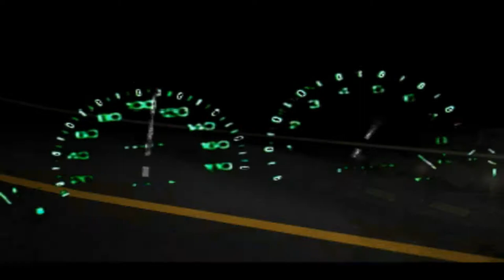Initial D [PS1 / ePSXe 2.0.4] - Часть 1 - Fujiwara Takumi VS Takahashi Keisuke